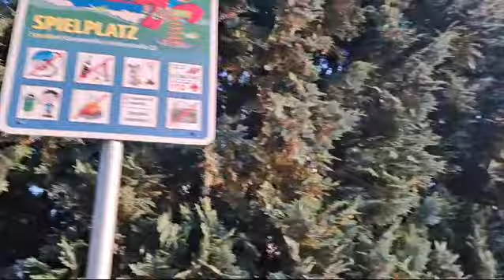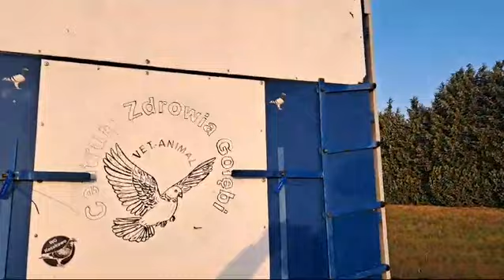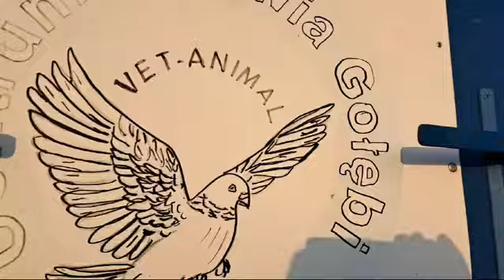Maciej Włudzik WG Zatoka Puck. Start do lotu Finał 2024 . Dobry Lot .